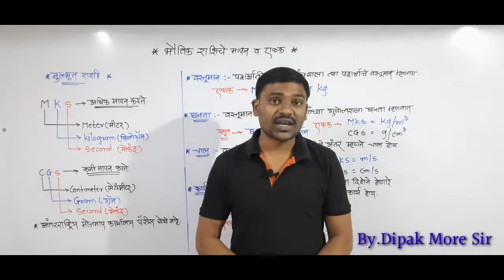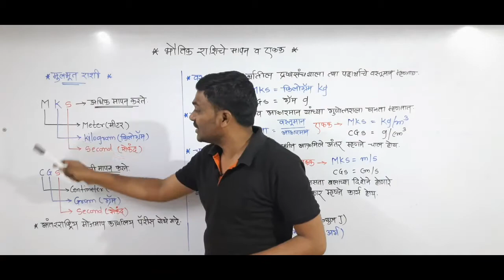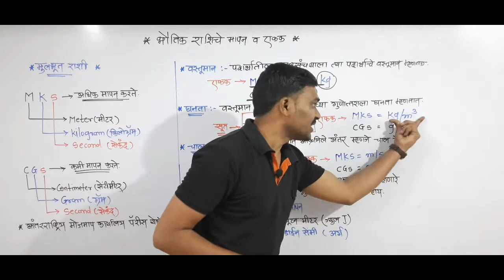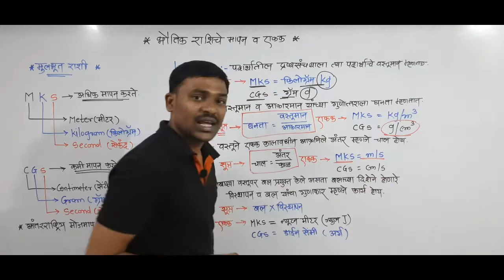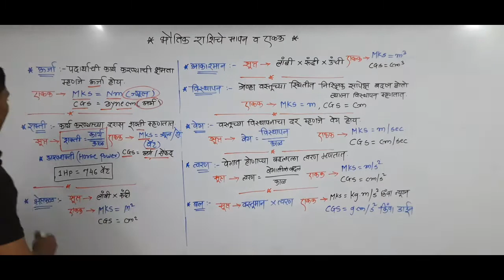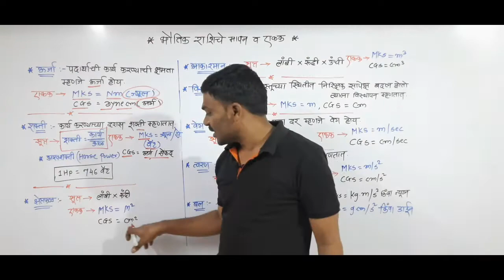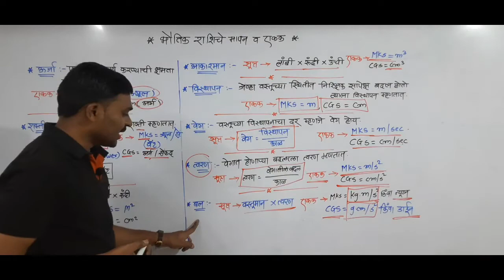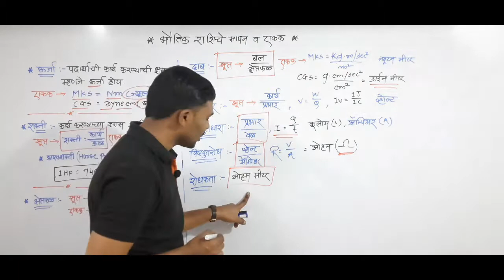भौतिक राशींचे एकक ntpc science सामान्य विज्ञान all physical quantities unitsसर्व भौतिक राशींची एकके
भौतिक राशींचे एकक physical quantities units सर्व भौतिक राशींची एकके all physical quantities units
bhautik rashinche ekak
physical quantities and units
general science NTPC
Samanya vidnyan
all physical quantities si units
all physical quantities si units in Marathi
सर्व भौतिक राशींची एकके
ntpc science
group d science
ntpc science in marathi